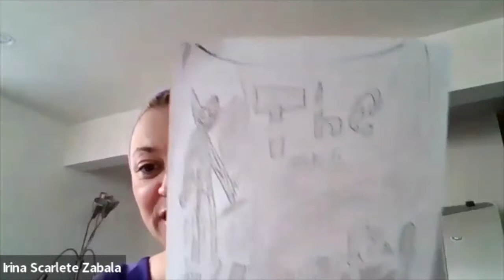AMNIe LP: Charles Van Sandwyk and Other Readings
Charles Van Sandwyk shares "Tree Whisperers" with us during Live Peace on April 22, 2022 (Earth Day). Leo contributes a reading of his book "The Glitch," and Tomas recites a poem, "Our Skin" that he wrote with his classmates.